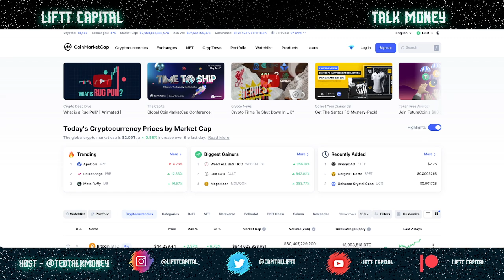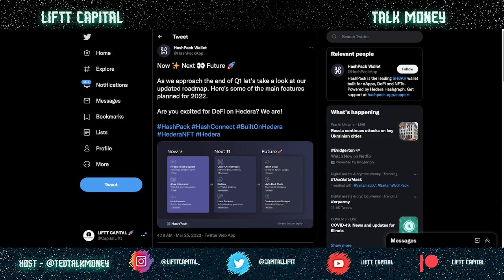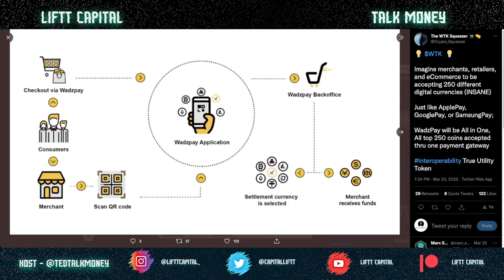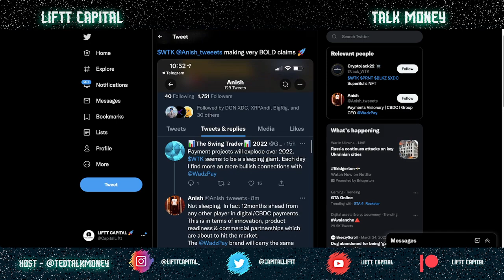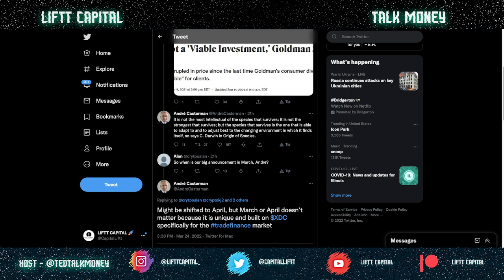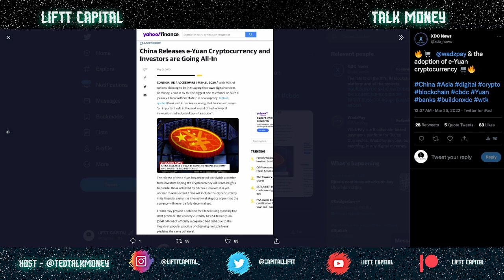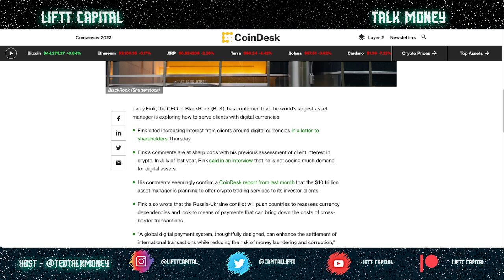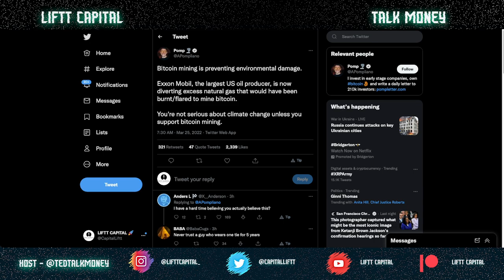Blackrock Offering Crypto Services? Wadzpay Set to Take Over!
It seems that Blackrock is getting into the cryptocurrency game! Wadzpay is looking to take over as the leading payment platform. What does this mean for XDC? Watch this video to find out!